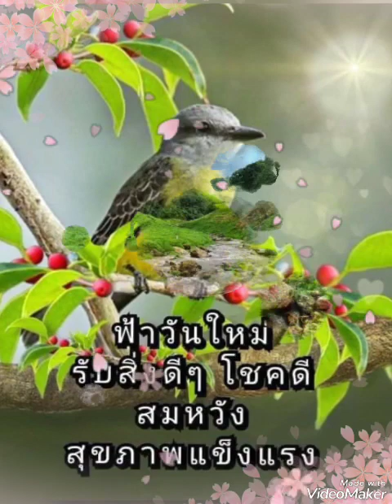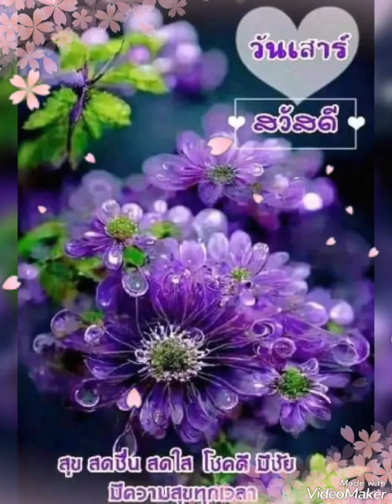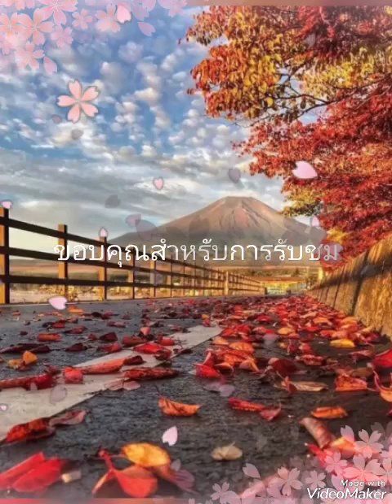# ยอม #.. 🍒🌿หิน เหล็ก ไฟ🍍☘️